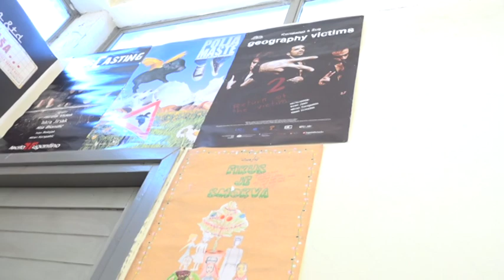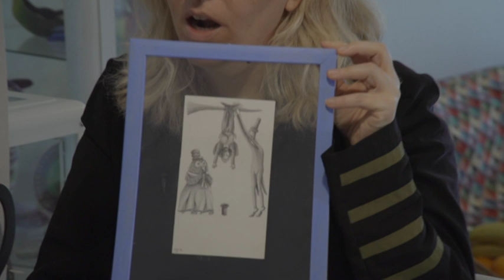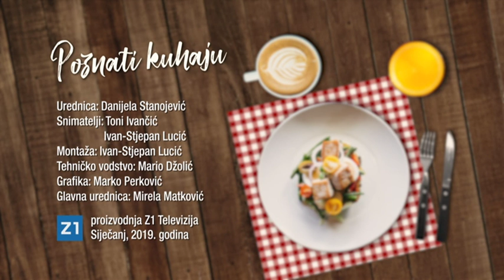POZNATI KUHAJU - glumac i redatelj Miran Kurspahić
Pod kulinarskom i uredničkom palicom naše kreativne i vrckaste Danijele Stanojević!